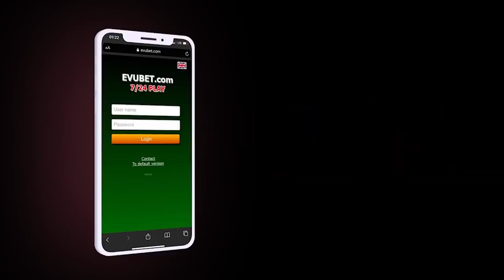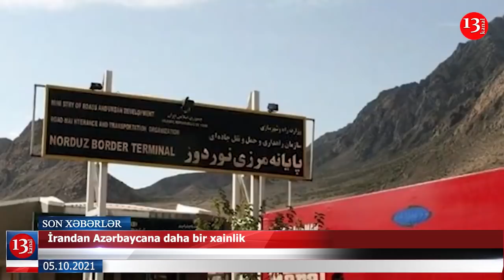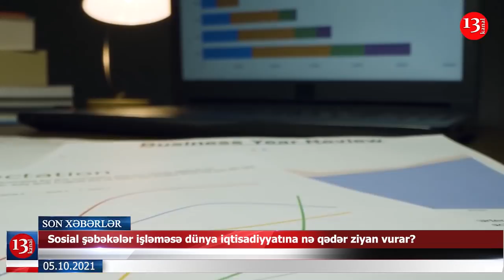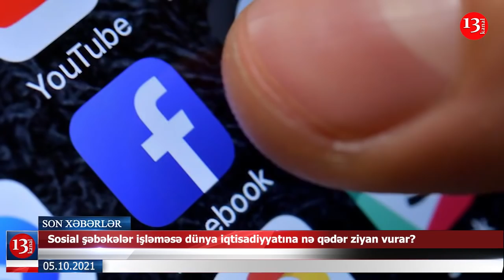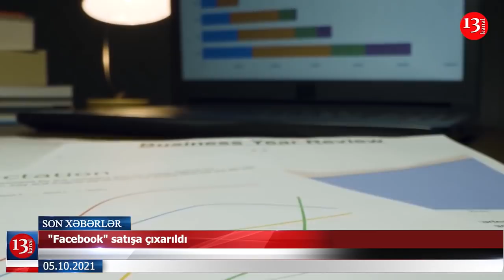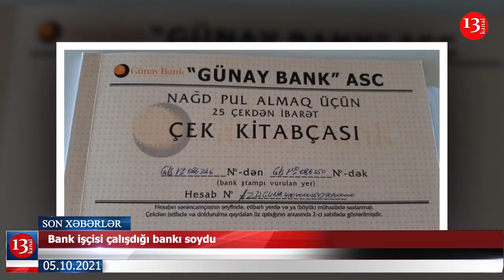İranın bakıdakı Məscidi BAĞLANDI-Vəziyyət GƏRGİNLƏŞİR; Bu rayonun İCRA BAŞÇISI İşdən ÇIXARILDI